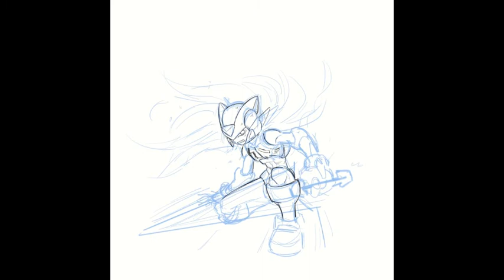Megaman Zero - rough painting/ Timelapse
Timelapse of a rough painting I drew of Zero on Ragnarok, from Megaman Zero 4 on Clip Studio Paint.
Music: Falling Down in Resonance fro Rockman Zero Collection Soundtrack-Résonant Vie.